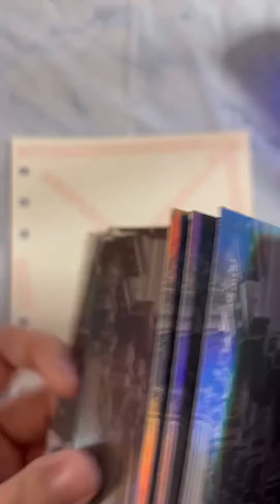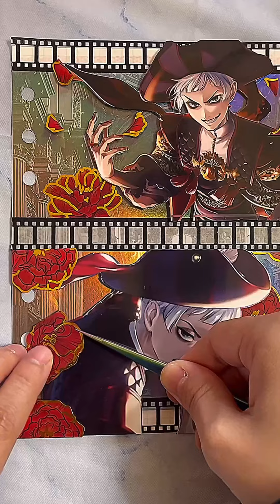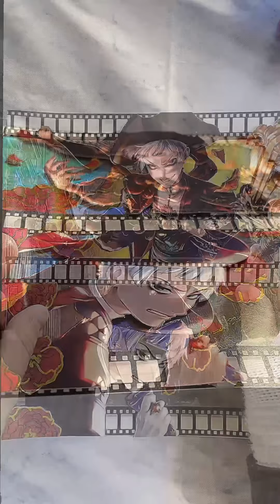リクエストコラージュ ( ¨̮ ) ロロ・フランム ☆グロリアス・マスカレード (ツイステ)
ケータイの不都合でコラージュの音が取れませんでした(⌯˃̶᷄ ﹏ ˂̶᷄⌯)
終わりごろまでBGMを入れてますのでよろしくお願いします😭

2023年11月11日( ¨̮ )